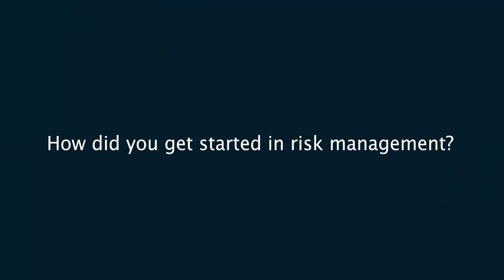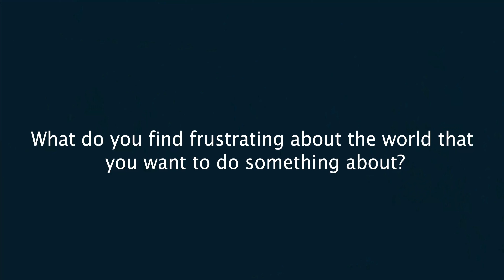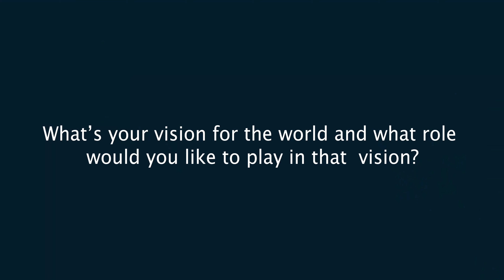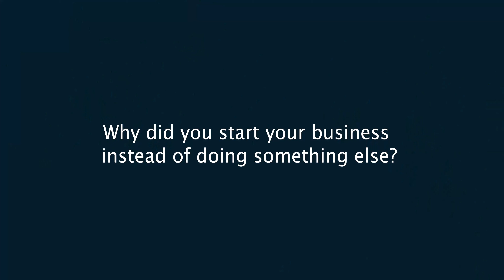MindfulRisk Personal and Business journey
Enterprise Risk Management is an often misunderstood aspect of business. This video provides background on my personal and business journey and is designed to help you understand the core problem Mindful Risk is  solving  for businesses in highly regulated sectors. Enjoy.